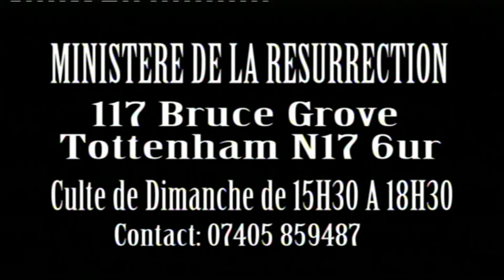EV BENJAMIN BOYANGA